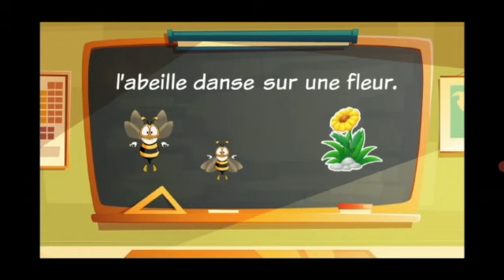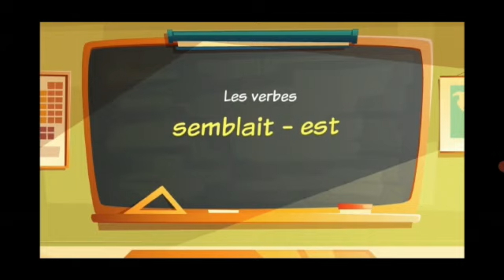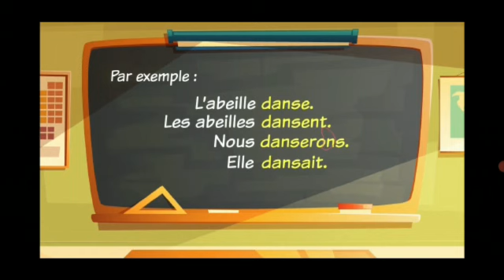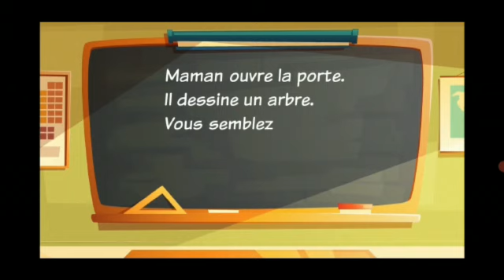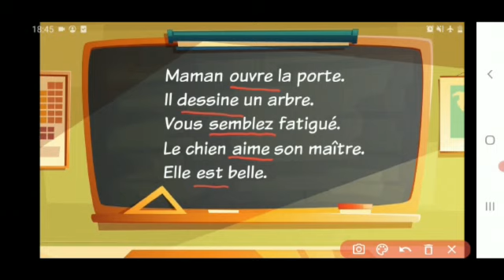le verbe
la conjugaison
la phrase
Reconnaître le verbe dans une phrase